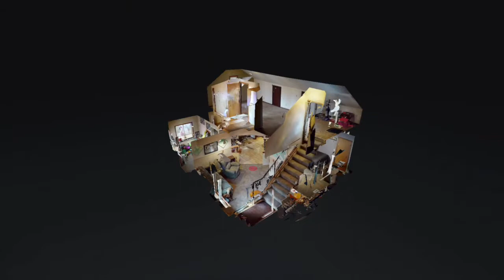For Sale | 611 Lincoln Avenue N, South Haven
Settle into the heart of South Haven and fall in love with all the space this property has to offer on an oversized corner city lot. Walk into the main level and gather in the kitchen that leads to the spacious living room and dining room offering tons of natural light from many windows. The main level also includes a bedroom with double closets, large full bathroom and office. Escape to the upper level for some piece in quiet in your very own master with a half bathroom. Have plenty of storage space with an unfinished basement including many shelves and an oversized 30x24 detached double garage with 9x30 lean-to. The exterior offers beautiful mature gardens and two decks to gather and entertain.